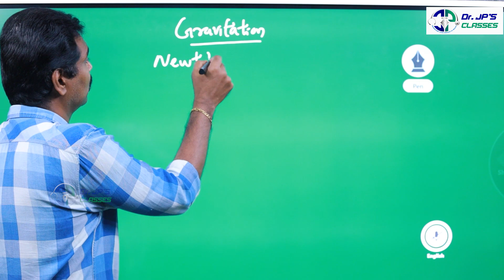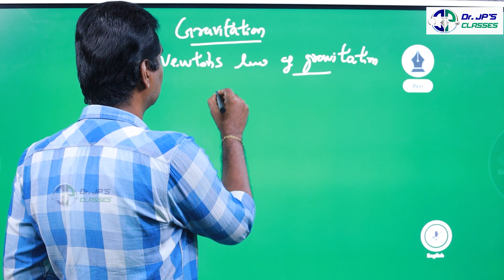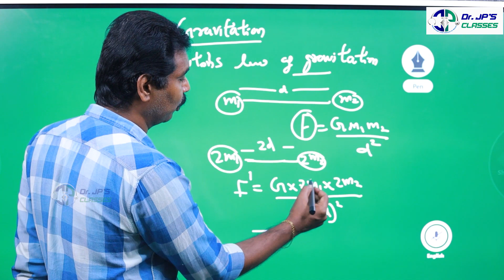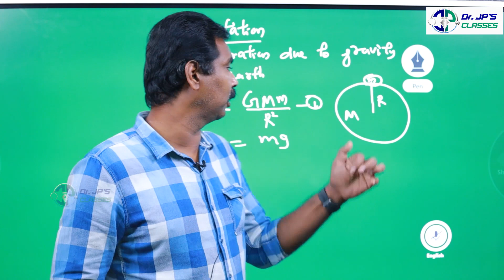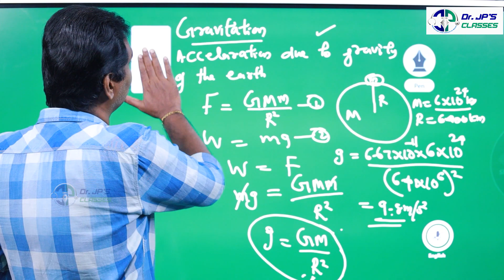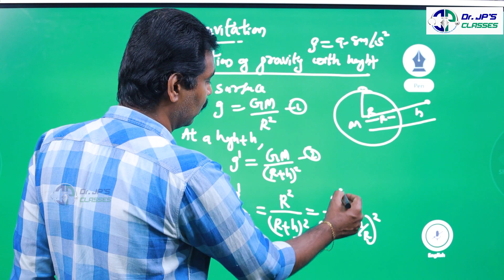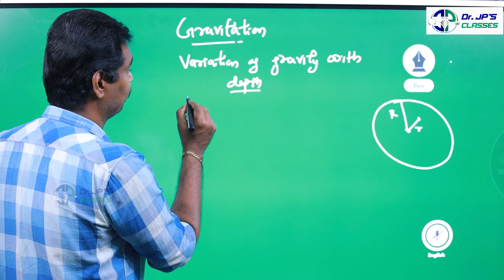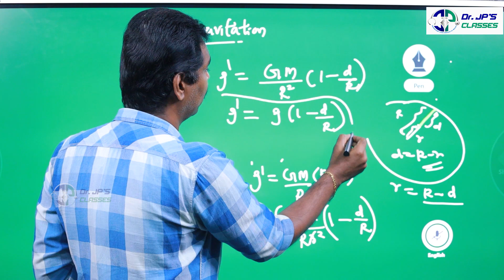GRAVITATION 🔥🔥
plus one focus area based class